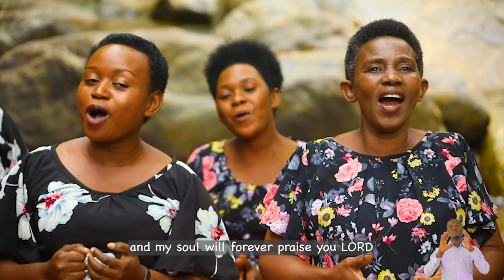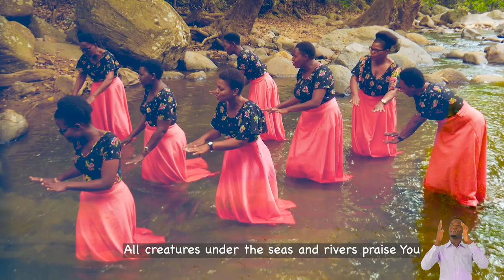Nayainua Macho Official Video by Salasala SDA Choir-2022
Production by SRP Studio